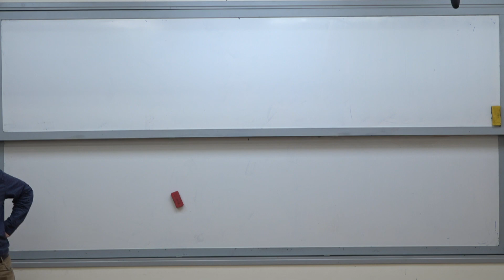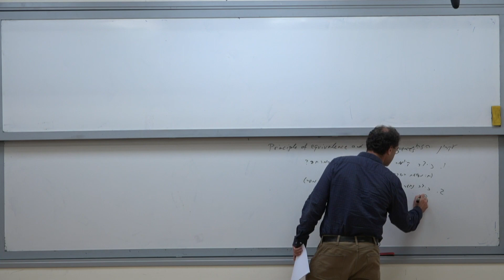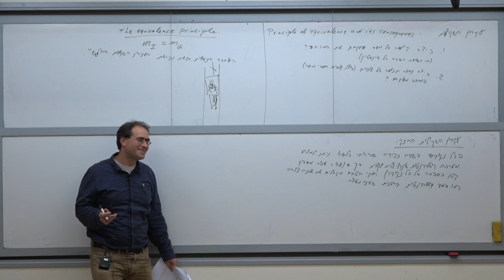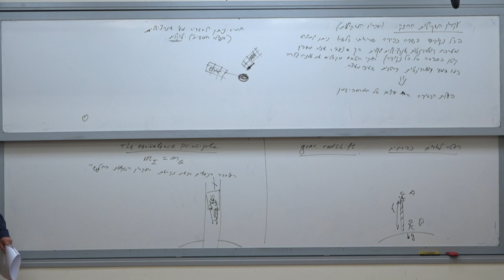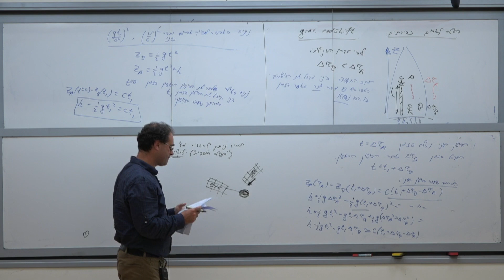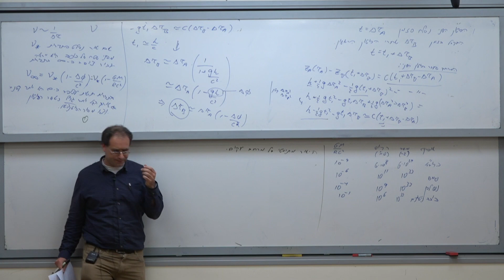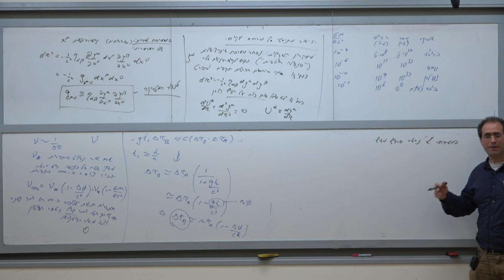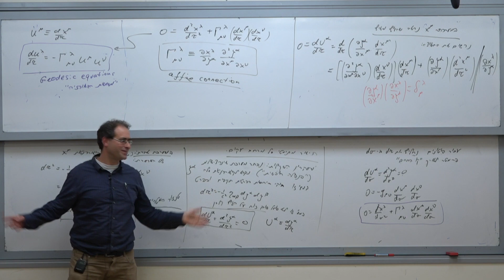יחסות כללית וקוסמולוגיה- שיעור 6: עקרון הזהות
יחסות כללית וקוסמולוגיה
פרופ' אסף פאר
שיעור 6: עקרון הזהות
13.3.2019